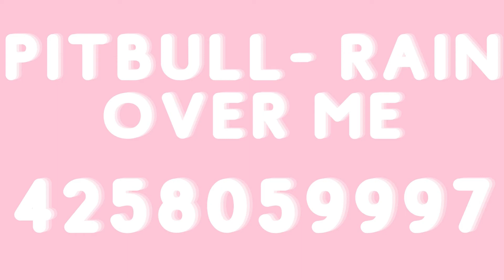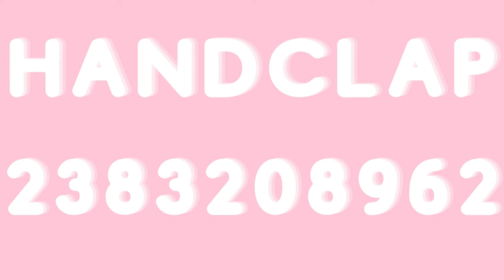Song Codes for Club Roblox *WORKING 2021*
In this video, you will get tons of song codes for Club Roblox :) Tysm for watching!!